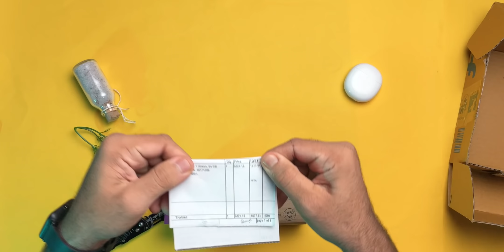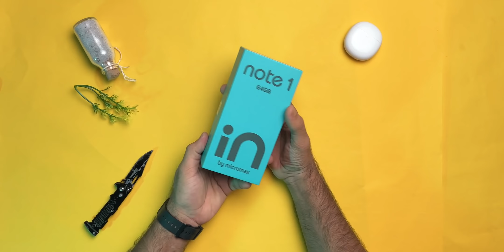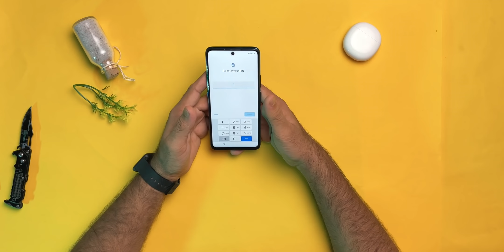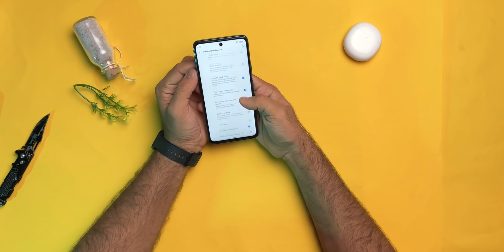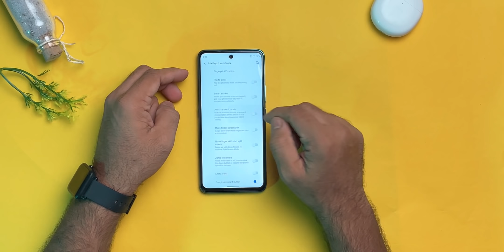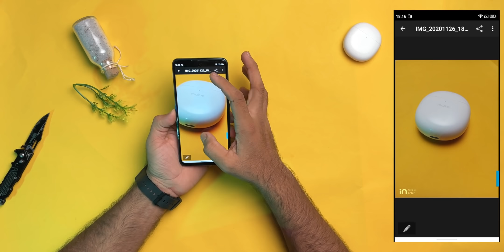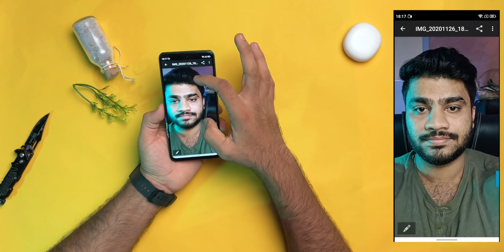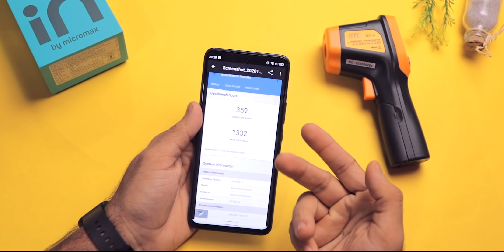Micromax IN Note 1 Unboxing - Flipkart first Sale Unit | Helio G85 | Multitouch Issue | 5000mAh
Finally, we received Micromax In Note 1 in the first sale I know there are number of questions how is the built quality? How is the software? and what about gaming? Does it supports multi-touch up to 10 fingers or not, don’t worry we are going to test everything in this video. This is going to be my unboxing of Micromax IN Note 1 and I am going to give you my first impression.

VIDEO HIGHLIGHTS:
Micromax In Note 1 Unboxing,
Micromax In Note 1  Hands-on and First Look,
Micromax In Note 1  Flipkart First Sale Unit Unboxing,
Micromax In Note 1  Camera Samples,
Micromax In Note 1  Camera Video Samples,
Micromax In Note 1 COD Test,